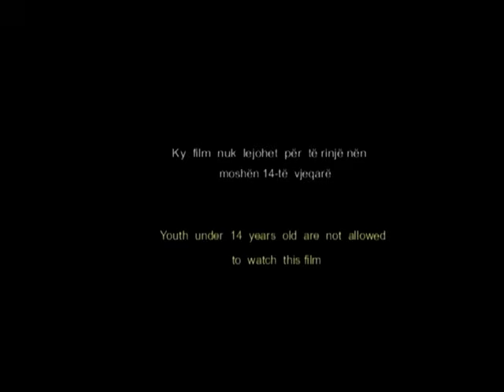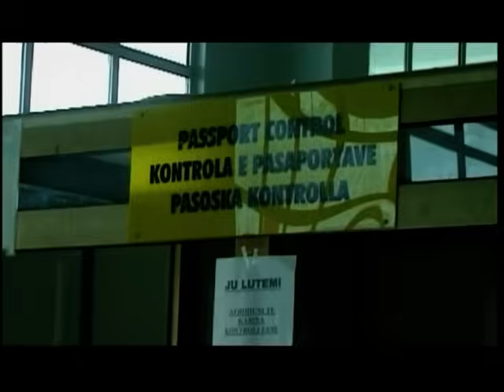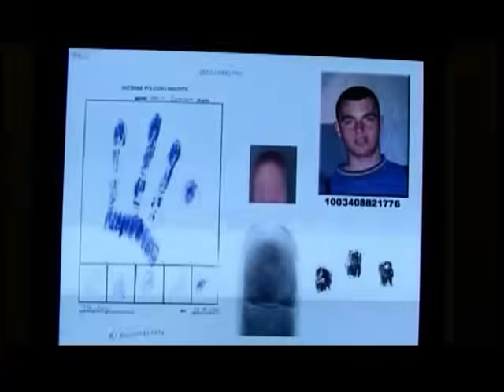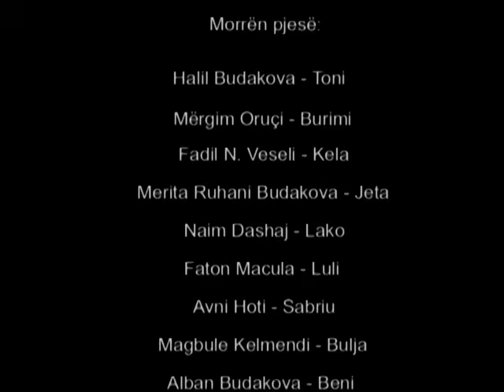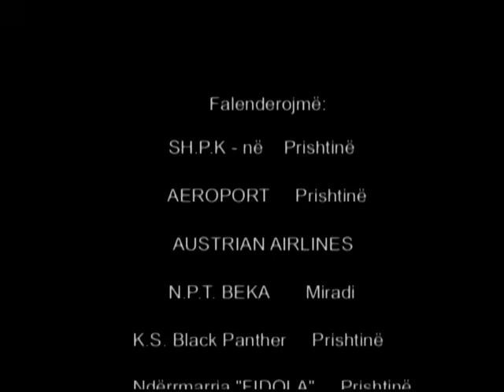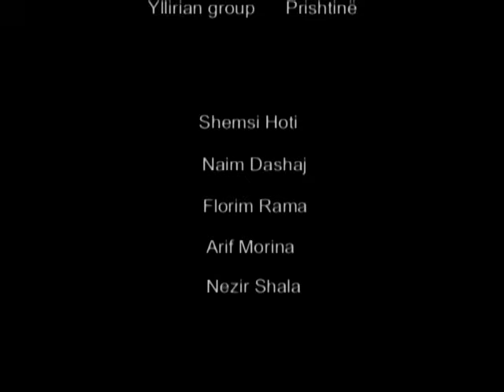Djelmoshat e rrezikshem 1